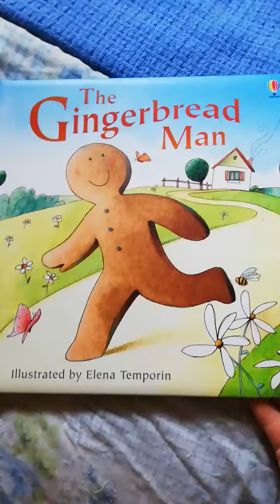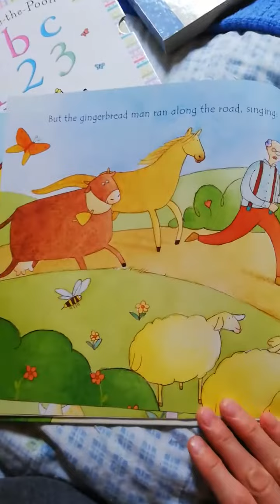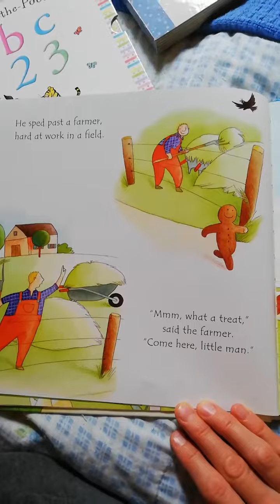Story 📚 Ginger Bread Man